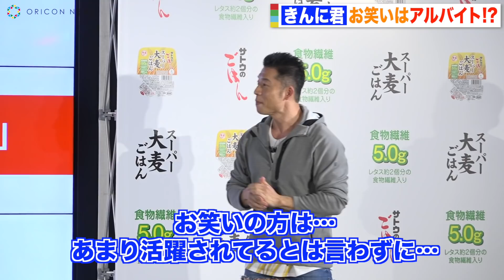なかやまきんに君、“脱芸人”宣言で報道陣と爆笑やりとり お笑い活動は「アルバイトレベル」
お笑い芸人のなかやまきんに君が13日、都内で行われた『サトウのごはん』ボディメイクアンバサダー就任式に登壇した。昨年末をもって吉本興業との専属契約を終了したきんに君だが、現在の目標は「日本中の体脂肪を燃やす」。今は、ボディビルダーとしての活動を続けているが司会から“お笑い芸人”との紹介を受けると「『お笑い芸人としても活躍』と言っていただきましたが、お笑いの方はアルバイトレベル」と自虐した。

報道陣から「（自身の）“肩書”はなにになるか筋肉に聞いてくれますか」と無茶振りされ、腕の“筋肉コンピューター”に「肩書はボディビルダーですか」と質問し、「イエース！　パワー！」と自分で回答。今度は司会の吉田明世アナウンサーからのフリで、大胸筋の“筋肉ルーレット”に聞いてみると、こちらでも「ボディビルダーでございます！　パワー！」とギャグを交えながら、肩書“ボディビルダー”を主張した。

なかやまきんに君と吉田明世アナの息ぴったりなコンビ芸に会場爆笑

『バチェラー4』秋倉諒子、芸能イベント初登場で黄皓についての質問に困惑？　なかやまきんに君から“ボディビル勧誘”